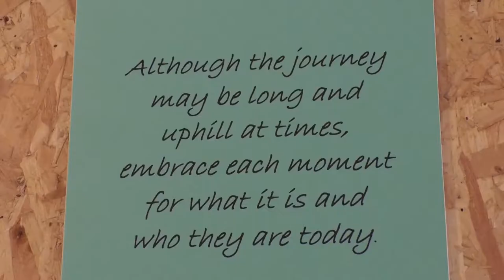Dementia themed art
A local artist in York is using her own experiences to create art themed on Dementia as it goes on show tonight